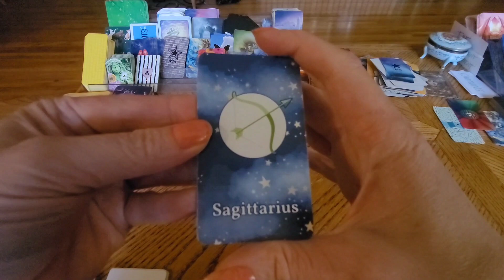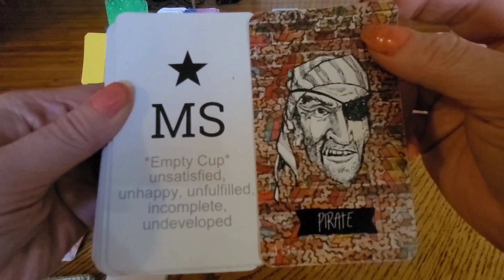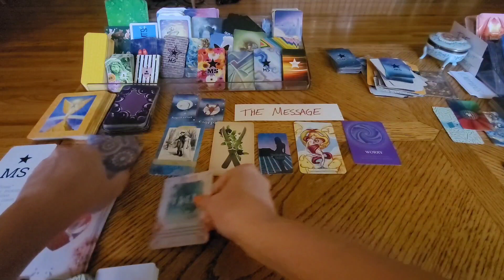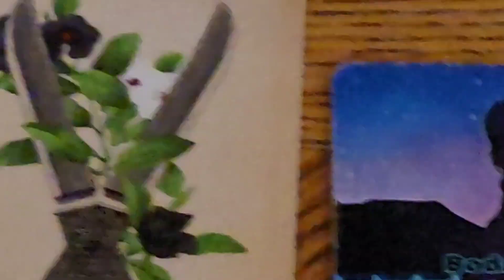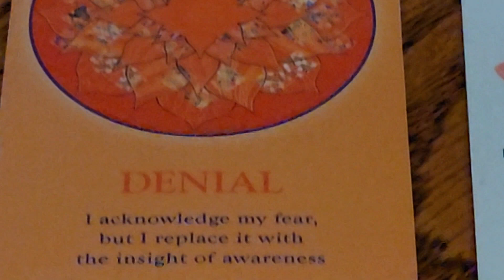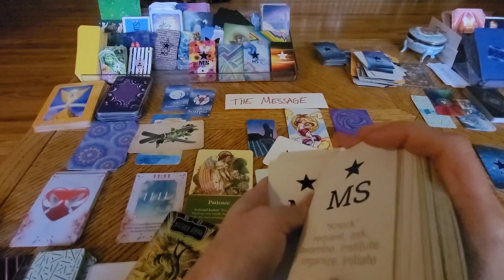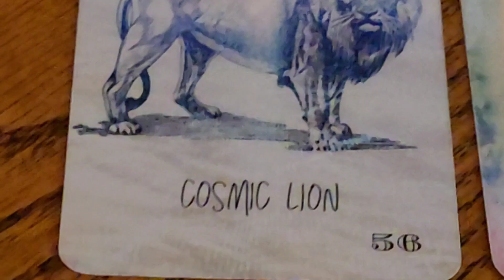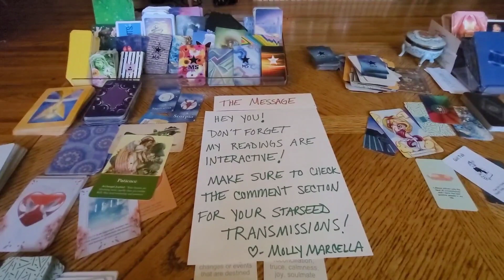SAGITTARIUS SCORPIO "Ready 4 THEIR Chick N Ring Thing" Divine Twin Flames Starseeds The Tarot DJ 🔥🔥